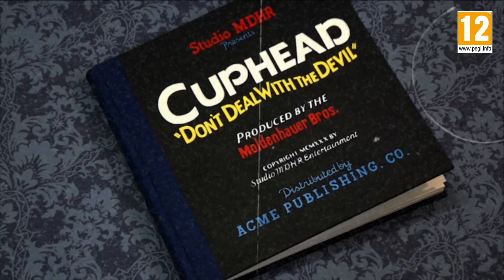Super Smash Bros. Ultimate – Mii-Kämpfer-Kostüme #5 (Nintendo Switch)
Neue Mii-Kämpfer-Kostüme, darunter Tassilo und Altaïr aus Assassin's Creed, sind ab 29. Januar als kostenpflichtige DLC-Inhalte erhältlich!